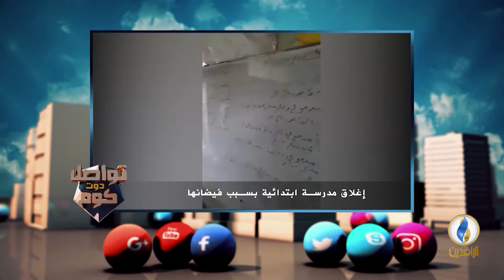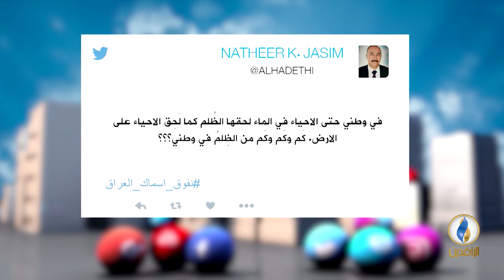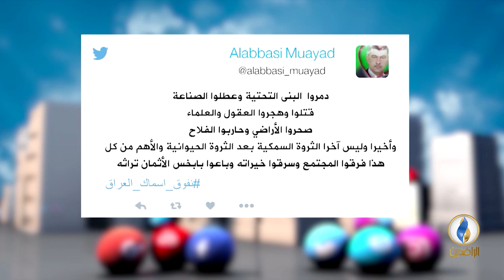تواصل_دوت_كوم | 6 - 11 - 2018